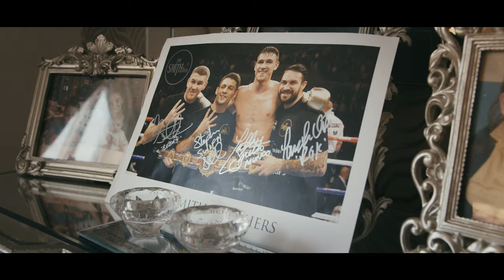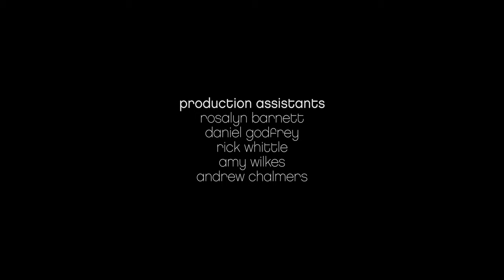ellesse Sport | Liam Smith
ellesse gives exclusive access into public figures of interest & creative individuals; from musicians to sport personalities, fashionistas to artists. Bringing to life their processes, the daily reality of being in the limelight and how the behind-the-scenes work comes together before they broadcast their passion.

Liam Smith has come a long way in his 29 years - from being brought back to his mum’s house in a police car as a youngster to finding his passion and training to become a world-class professional boxer.

In this exclusive mini-documentary, ellesse follow Liam through the places pivotal to his success, as he retraces the story of his career - from humble beginnings training in Liverpool’s Rotunda ABC gym, to becoming the first Scouse boxer to win the world title in 22 years.